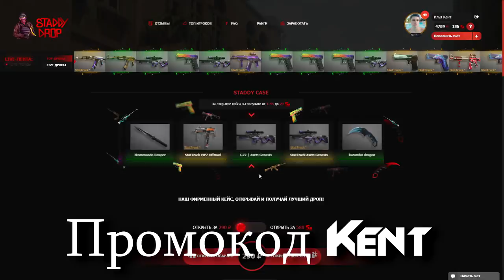ЗАБАНИЛ ЧИТЕРА ВЕТЕРАНА С ДОРОГИМИ СКИНАМИ В STANDOFF 2 / ЧИТЕР ПАТРУЛЬ #4